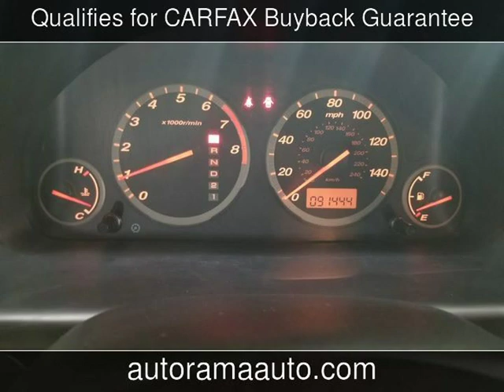2005 Honda CR-V LX Used Cars - Dickinson,ND - 2019-12-12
See more details about this used car This 2005 Honda CR-V LX with 91,425 miles is for sale at AutoRama Auto Sales.